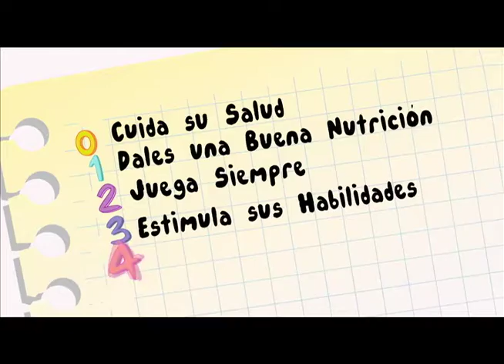DE CERO A SIEMPRE 02